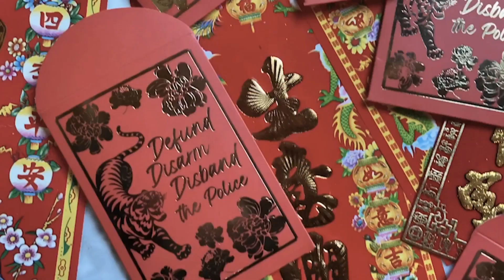HOT POT TALKS! ft. Pearl Low: "QTBIPOCS in Media, Animation, and Beyond!"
In an all-new episode of HOT POT TALKS Season 3, join us as we sit down with the amazingly talented Pearl Low-a non-binary Story Artist, comics artist, author and muralist based in Vancouver, BC. Most of their works are rooted in themes of self-love, acceptance and Chinese-Canadian and Caribbean-Canadian experiences. Low primarily works in animation for TV and Feature film, and has worked on projects such as the Academy Award Winning Hair Love, Canvas and Craig of the Creek on Cartoon Network, where Low is currently working as a storyboard artist. Low's two graphic novel adaptations, THE ADVENTURES OF THE BAILEY SCHOOL KIDS: VAMPIRES DON'T WEAR POLKA DOTS and THE ADVENTURES OF THE BAILEY SCHOOL KIDS: FRANKENSTEIN DOESN'T PLANT PETUNIAS are now published by Scholastic and available in stores worldwide! In this episode Pearl opens up to us about how their mixed race Chinese and Black heritage informs their work, what it was like growing up in East Van, how as an artist it is important to say "no", and the political motive of prioritizing Jyutping in their art and social media! Don't wait-click now to watch!

“Hot Pot Talks” is a virtual talk show series hosted by David Ng and Jen Sungshine, founding members QTBIPOC media collective Love Intersections and the Vancouver Artist Labour Union Co-Operative (VALU CO-OP), which is an artist-run worker co-operative whose goal is to provide flexible, living wage income to artists. VALU CO-OP’s studio is in Chinatown, and the organization has a mandate to do collaborative projects that are accountable to the Chinatown community. “Hot Pot Talks” invites artists, activists, and other cultural workers to share stories and strategies for doing intersectional, anti-racist social justice work through the labour movement, through the co-op model, and through art and culture.

ABOUT THE CO-HOSTS:

Jen Sungshine is a queer Taiwanese interdisciplinary artist/activist, community facilitator, and cultural producer based in Vancouver, Canada. She is the Co-Artistic Director and Co-founder of Love Intersections, a media arts collective producing diverse, intergenerational and intersectional stories through documentary film. Her most recent works include Yellow Peril: Queer Destiny (2019), winner of the Gerry Brunet Memorial Award for best BC short; and visual arts exhibit, Yellow Peril; Celestial Elements (2020) at the SUM Gallery. She is a co-producer of CURRENT: Feminist Electronic Art Symposium and currently serves on the board of Vancouver Artists Labour Union Cooperative (VALU CO-OP).

David Ng is a queer, feminist, media artist, and co-founder of Love Intersections. His current artistic practices grapple with queer, racialized, and diasporic identity, and how intersectional identities can be expressed through media arts. His interests include imagining new possibilities of how queer racialized artists can use their practice to transform communities. His work has also recently included collaborations with Primary Colours / Couleurs primaires, which is a national initiative to put Indigenous arts practices at the centre of the Canadian art system through the leadership of Indigenous artists, supported by artists of colour.

HOT POT TALKS takes place on the unceded territories of the xʷməθkʷəy̓əm (Musqueam), Sḵwx̱wú7mesh (Squamish), and Sel̓íl̓witulh (Tsleil-Waututh) Nations. This project also emerges from collaborations in Chinatown, historically a neighbourhood of Chinese railroad labourers who were brought to settle Indigenous territories as a part of the ongoing colonial project.

Thank you to STORYHIVE Voices, Canadian Heritage, Canada Council for the Arts, BC Multiculturalism, BC Arts Council, and the City of Vancouver for supporting this series.